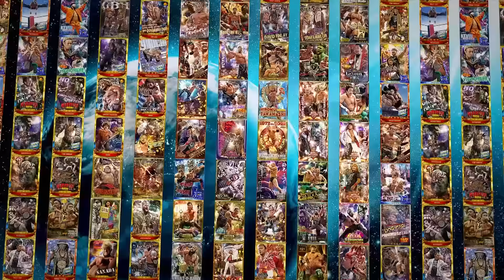FREE FULL EPISODE! Bishamon vs BULLET CLUB War Dogs! | STRONG on Demand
See NJPW live!
April 12 WINDY CITY RIOT Chicago IL